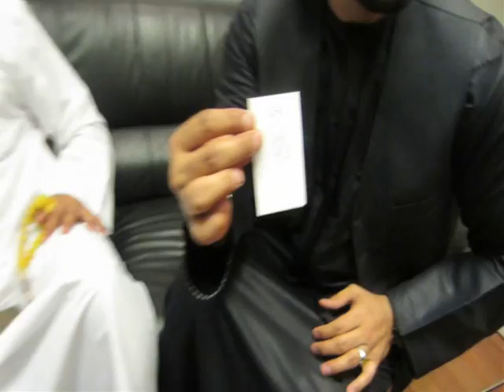كيف أفكار طارق العلي فضحها معين البستكي ؟